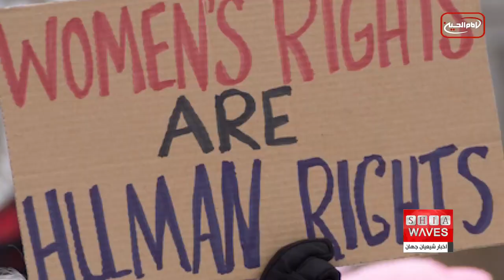چند خبر کوتاه: سه شنبه 19 مهر ماه 1401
1-) وقوع دست کم ۱۸ کشته بر اثر باران های موسمی در شمال هند
2--) حمایت سازمان های دولتی فیلیپین از ایجاد بخشی برای مسلمانان در قبرستان های عمومی
 ۳--) افتتاح هشتاد و سومین نشست کمیته رفع تبعیض علیه زنان در ژنو
4--)گزارش سازمان ملل متحد و صلیب سرخ درباره آمار افزایش گرما در دهه های آینده
 ۵--) خطرات فزاینده رکود جهانی از نگاه رئیس بانک جهانی و مدیر صندوق بین‌المللی پول